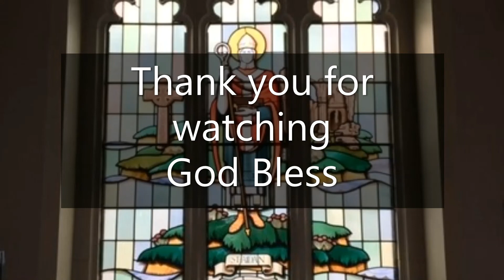St Aidan's Church, Daily Reflection & Prayers with Rev Cath for, Saturday 20th March 2021